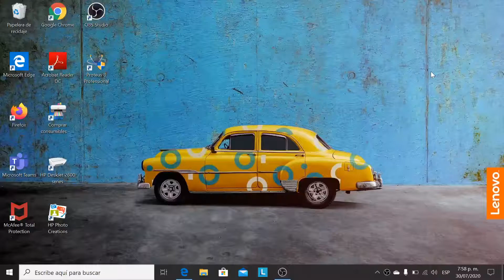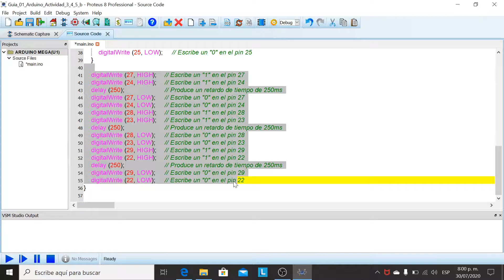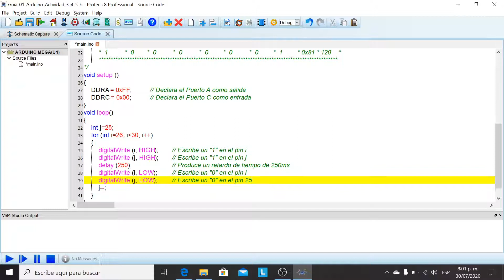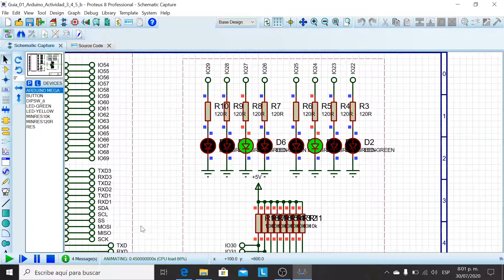Proteus Guia 01 Arduino Actividad 3 4 5 b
En este video mostramos el código para prender los leds conectados a los pines 26 y 25 de un Arduino Mega, y desplazarlos hacia los pines 29 y 22 respectivamente cada 250ms. Para lograr esto utilizamos las instrucciones digitalWrite y delay y un ciclo for para optimizar el código del video anterior